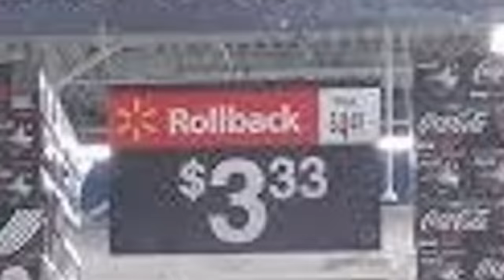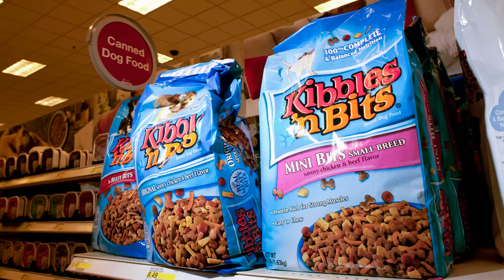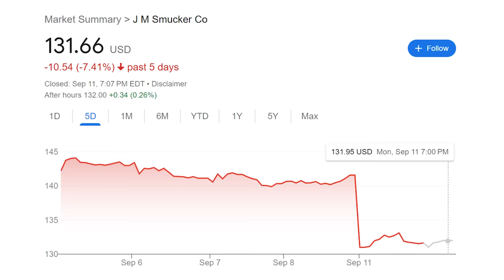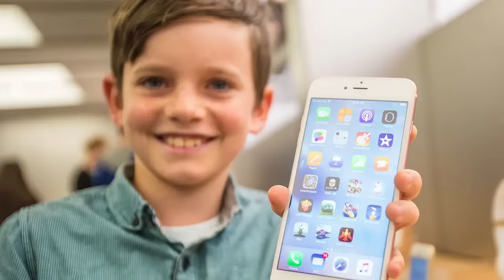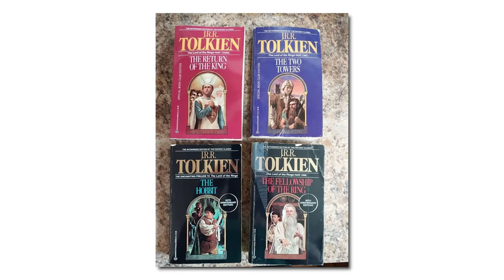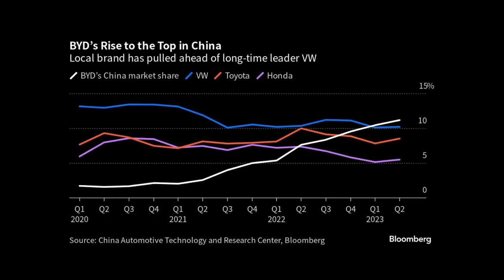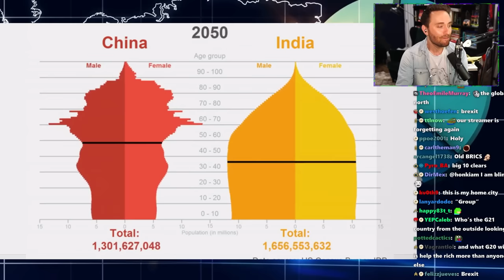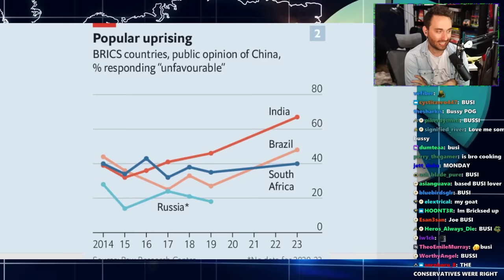The $100 Billion "Snack War" Is Heating Up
and other WINS & FAILS from this past week in Marketing & Business!

0:00 Intro
0:08 Marketers will never forget.
02:04 Win or Fail Coin Flip!
02:25 If you are reading this.. you are a snack ;)
08:34 Taking a bite out of Apple!
12:58 The Grind never stops with Old People
14:34 Yer a wizard Zazlaf
16:02 Hey are UK?
18:10 Wazzup Beijing?
21:48 What's new Delhi?
28:35 Outro